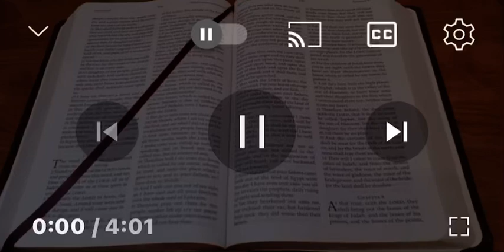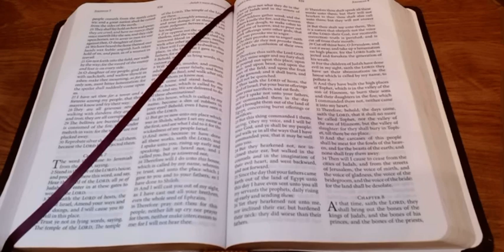Prophetic Word-Destroy The House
Pray, Repent and Read the Word of God daily.